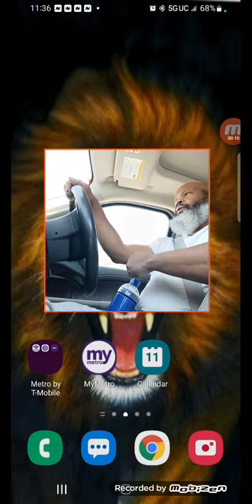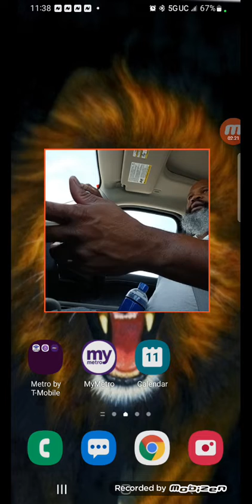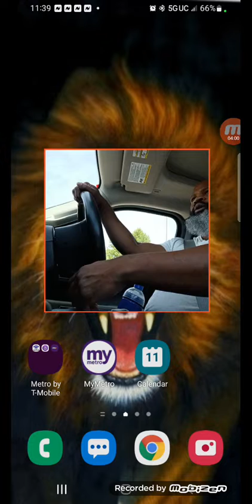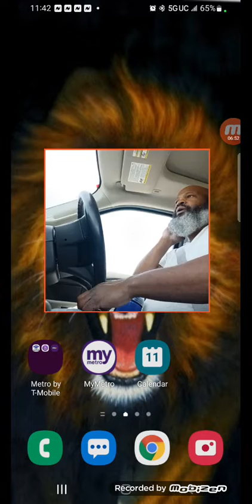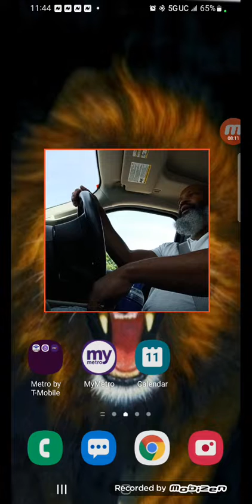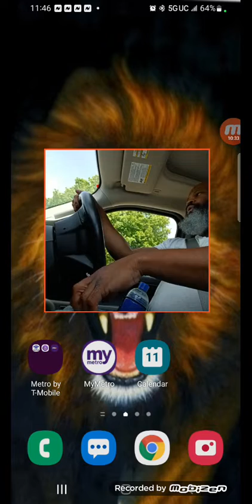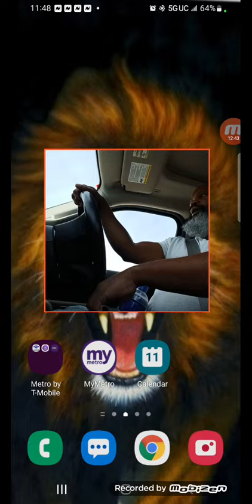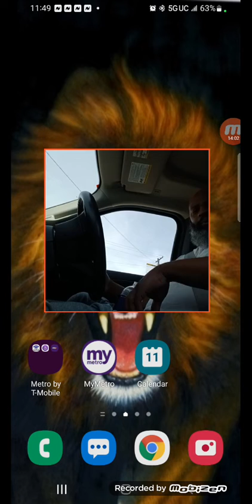speak not much with a fool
if it's meant for them to get it they will